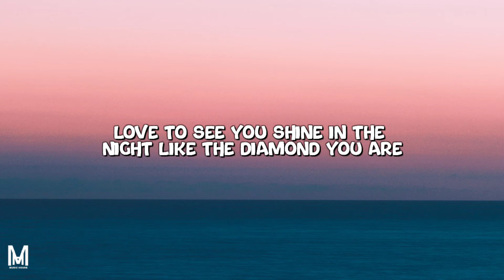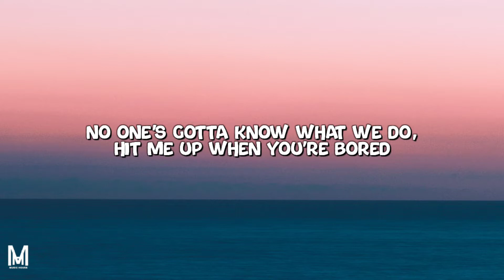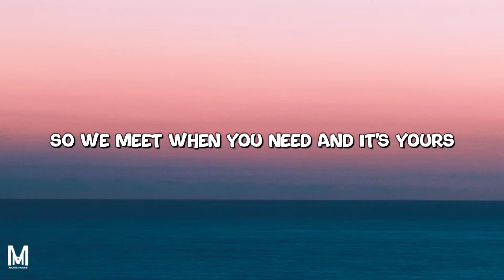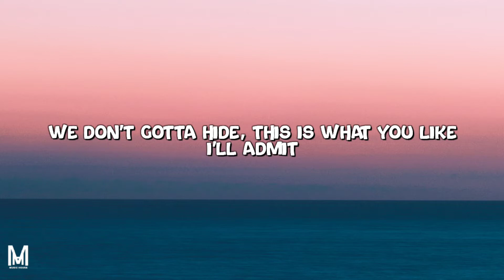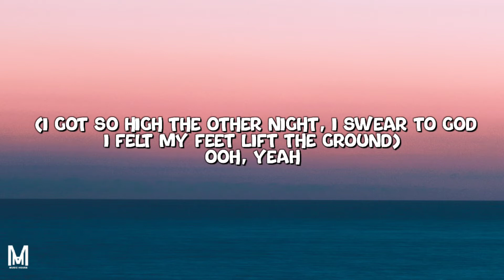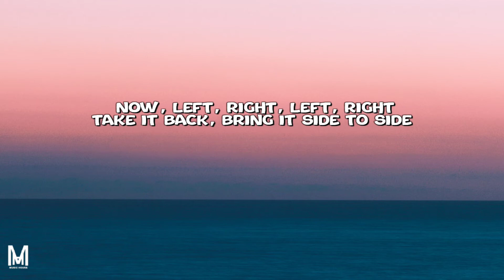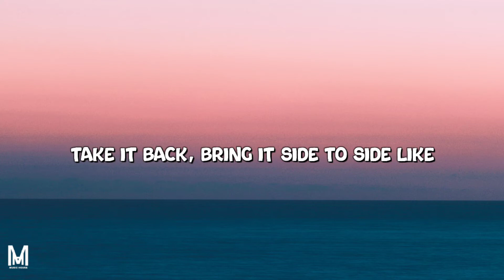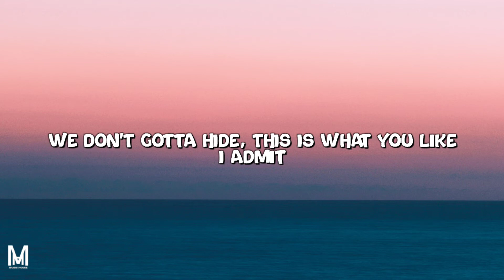Khalid - Better (Lyrics)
Lyrics:
[Intro]
Better
Nothing, baby